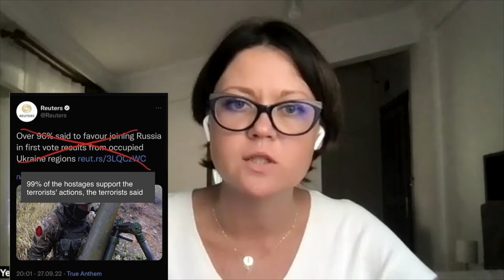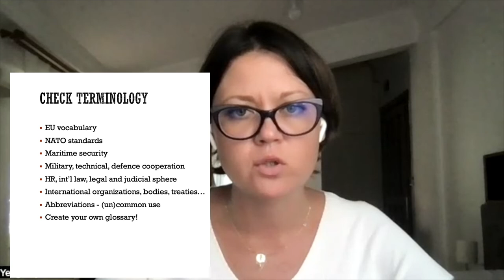Getting analytics right. Why wording matters? by Dr Yevgenia Gaber, Atlantic Council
Series of online lectures within Black Sea School of Analytics, a project of UA: Ukraine Analytica, supported by the Black Sea Trust of the German Marshall Fund